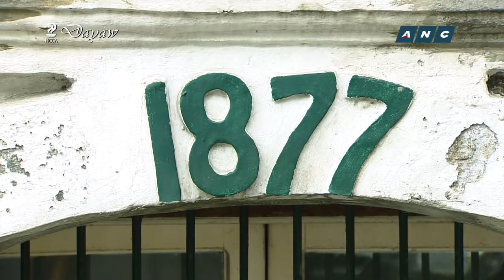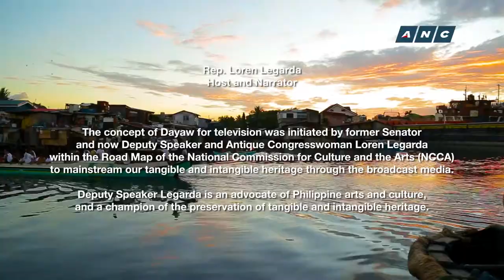LOREN LEGARDA: Dayaw Season 8 Episode 6 - “Faith Borne on Water" (Malabon and Pateros)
DAYAW Season 8| Episode 6 -  “Faith Borne on Water" (Malabon and Pateros)

For our final episode for Season 8 of Dayaw, which explored heritage structures in Luzon, we bring you to Pateros and my ancestral hometown of Malabon.

Beyond a building or monument, heritage is the food we eat, the devotions we believe in, the landscapes we grew up with, and the values we espouse and hold dear.

Watch Dayaw every Thursday at 8:30pm on the ABS-CBN News Channel (ANC), ANC Facebook, and TFC with replays every Friday at 6pm, Saturday at 11am, Sunday at 6:30am, Tuesday at 2:30pm and Thursday at 4:30am